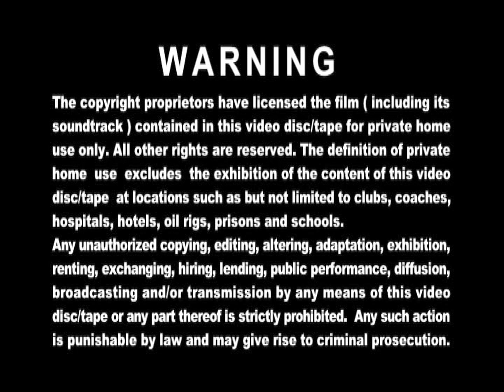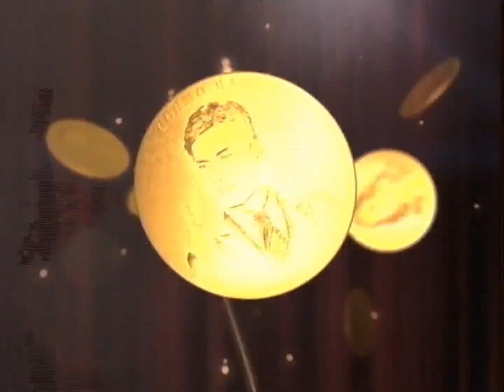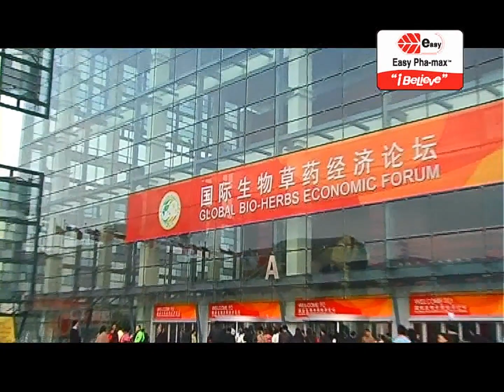Opening to A Chip Off The Old Block (Disc 2) 2009 Malaysia DVD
"A Chip Off The Old Block" is a TVB television drama from Hong Kong produced and created by Poon Ka Tak. This drama is for producer [Poon Ka Tak] of "Ten Brothers" , "Legend of the Demigods" , "The Winter Melon Tale" & "A Bride For A Ride" , these story of the articulate businessman Chor Chi (Ron Ng) , who accidentally travels back in time to the 1960s and meets his younger father, Chor Fan (Sunny Chan) . Ladies and gentleman, are you ready to show from warped back in time at comedy?

1. Lesen Finas (Multimedia Company Address)
2. Multimedia Entertainment Sdn. Bhd. Logo
3. TVBO Warning Screen (Chinese & English)
4. TVBI Company Limited Logo
5. OSIM uKimono Commercial
6. Easy Pha-max Promo
7. 988/NTV7 & One FM Chinese New Year 2010 Album Trailer
8. Born Rich (富贵门) DVD Trailer
9. DVD Menu
10. Set Up Selection & Back To Play All
11. OSIM uKimono Commercial (again)
12. Easy Pha-max Promo (again)

Language: Cantonese, Mandarin
Subtitles: Chinese, English, Malay
Episode: 1-21 end
Video PAL Fullscreen 4:3
Date of airing / In cinema : 2009